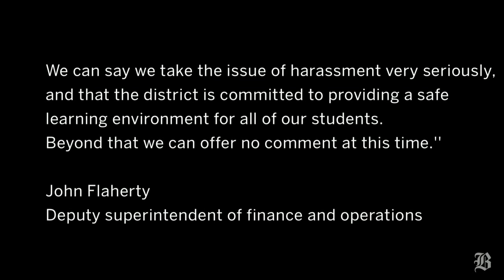Student files $2 million bullying lawsuit against Concord-Carlisle High School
A former Concord-Carlisle High School student, Isabella Hankey who says she was mercilessly bullied for a year and a half while administrators ignored her pleas for help filed a $2 million federal civil rights lawsuit Monday against the towns of Concord and Carlisle, the Concord-Carlisle school district, and three school officials.